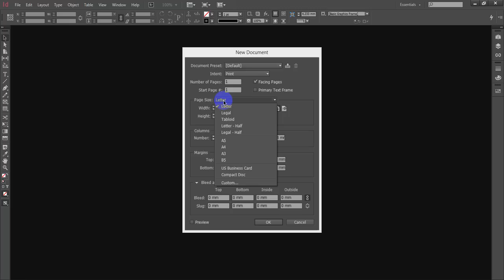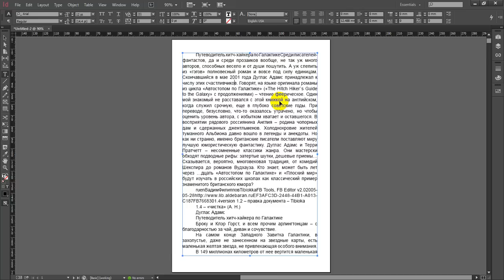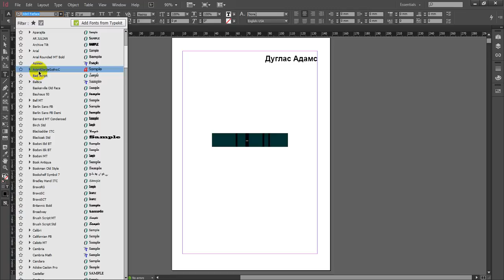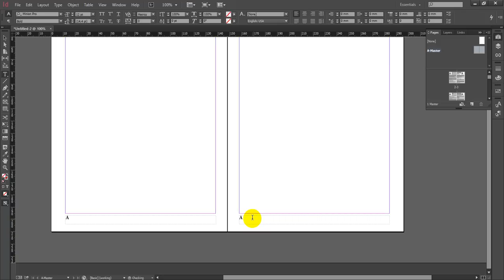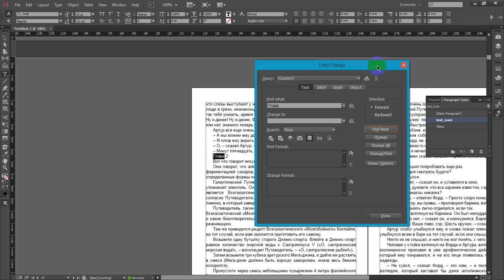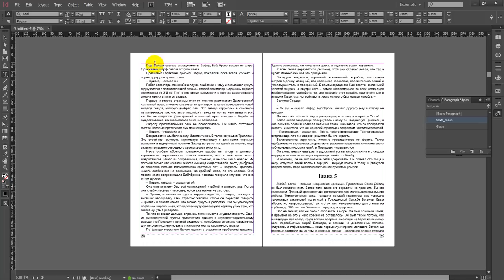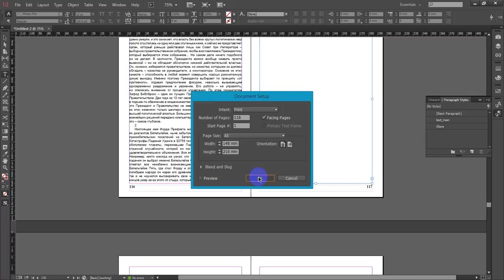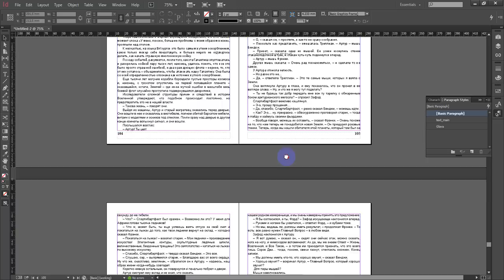Верстка книги за 20 минут в Indesign. Видеоурок по Indesign. Video tutorials for Indesign.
Верстка в InDesign, верстка просто книги для печати на домашнем принтере. Создание простого стиля текста и абзаца, автоматическая нумерация страниц. Основные принципы верстки, на что обратить внимание при верстки.

Layout in InDesign, a layout of the book to be printed on your home printer. Creating a simple style and a paragraph of text, automatic page numbering. Basic principles of layout, what to look for when typesetting